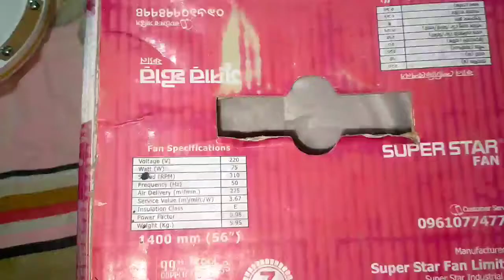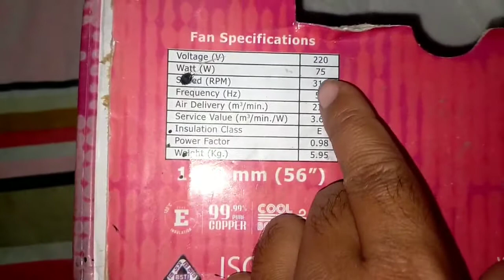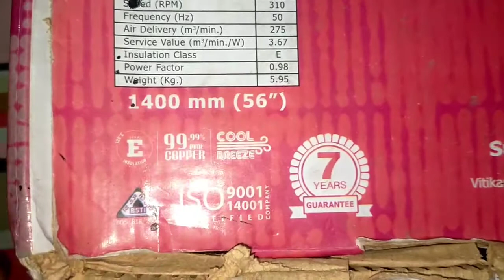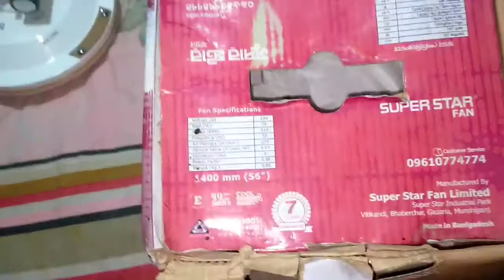নতুন ফ্যান কেনার আগে এই বিষয় গুলো অবশ্যই জানতে হবে।ভালো ফ্যান চেনার উপায়।সুপার স্টার ফ্যান